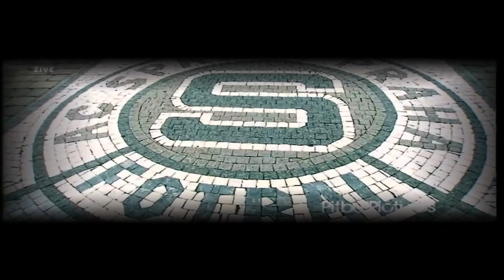Jaromír Blažek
ACS♥